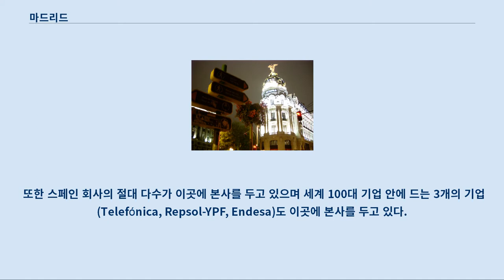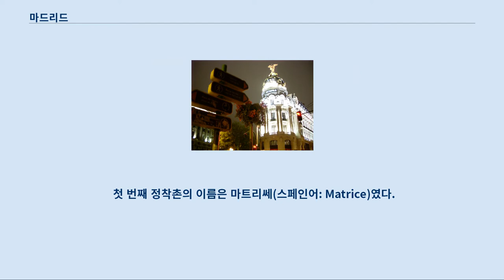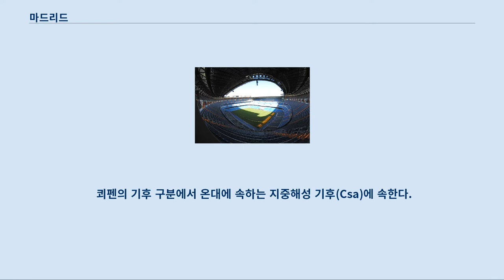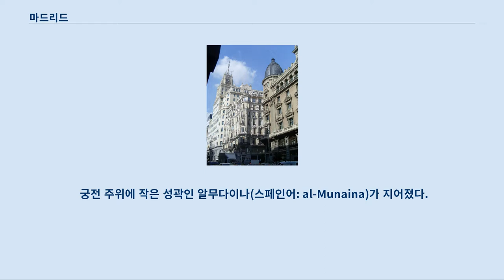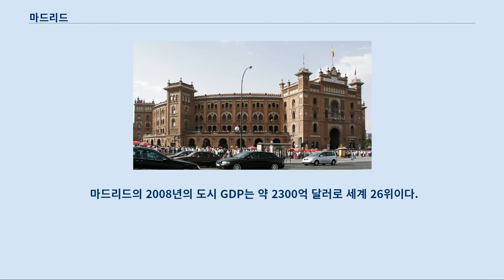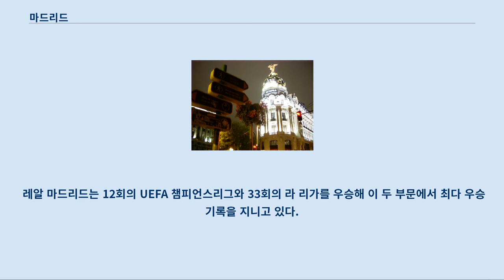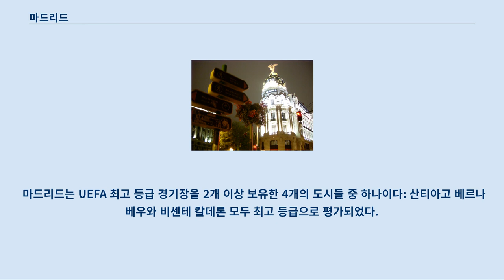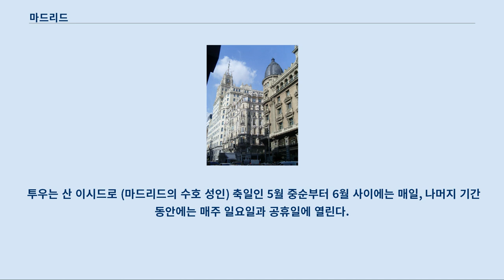마드리드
다른 뜻에 대해서는 마드리드 (동음이의) 문서를 참조하십시오. 마드리드 중심부에 위치한 메트로폴리스 빌딩 마드리드 중심을 관통하는 그란비아 거리 마드리드(스페인어: Madrid)는 스페인의 수도로, 나라의 중앙부에 있다.
 인구는 약 300만 명 (부산광역시, 경상남도 수준)이다.
 마드리드는 만사나레스(스페인어: Manzanares)강을 끼고 있으며 스페인의 중심에 위치한다.
 마드리드가 쏟아내는 경제적 효과로 인해 주변 도시들이 크게 영향을 받으며 따라서 마드리드는 이베리아 반도의 경제 중심으로 여겨진다.
 또한 스페인 회사의 절대 다수가 이곳에 본사를 두고 있으며 세계 100대 기업 안에 드는 3개의 기업(Telefónica, Repsol-YPF, Endesa)도 이곳에 본사를 두고 있다.
 스페인의 수도로서 정부 청사가 있으며 스페인 왕궁이 있을 뿐 아니라 스페인 정계의 중심이기도 하다.
 한편 마드리드는 현대적 인프라를 갖춤과 동시에 역사적인 거리와 장소를 간직하고 있다.
 마드리드의 거대한 왕궁이 그 중의 하나다.
 스페인 국립극장, 세계에서 가장 많은 명작을 보유하고 있다는 평을 받는 프라도 박물관, 스페인의 왕비인 소피아(Reina Sofía)의 이름을 따서 지은 국립 소피아 왕비 예술센터가 이에 포함된다.
 인구는 2007년 기준 323만 명이었으며 도시 외곽 지역까지 포함한다면 510만 명 내외일 것으로 추정된다.
 마드리드를 아우르는 전체 메트로폴리탄 지대의 인구는 584만 명인 것으로 추측하고 있다.
 1975년 스페인의 재통합과 민주화가 달성되고 유럽연합에 가입됨에 따라 마드리드는 재정적 역할에 있어 큰 역할을 하고 있다.
 “마드리드”의 지명에 대해서는 많은 이론이 재기되고 있다.
 전설에 따르면 마드리드는 오크노 바이아노르(토스카나와 만토바의 왕이었던 티레니우스의 아들)에 의해 메트라히르타(스페인어: Metragirta) 따위로 불리게 되었다고 한다.
 한편 일부는 마드리드 지역이 예부터 곰이 자주 출몰했었기 때문에 마드리드의 원래 이름은 우르사리아(라틴어: Ursaria 한글: 곰의 땅)였을 것으로 보기도 한다.
 하지만 마드리드라는 지명이 나타난 것은 기원전 2세기에 로마 제국이 강뚝을 중심으로 스페인에 식민지 정착마을을 만들면서 생겨난 것으로 보는 것이 대부분이다.
 첫 번째 정착촌의 이름은 마트리쎄(스페인어: Matrice)였다.
 기원후 5세기 동안 미개인들의 침략이 계속되면서 로마는 도저히 정착촌을 지배할 수 없게 되었고 침략자들이 마트리쎄를 지배하게 되었다.
 7세기에 이베리아 반도 내에 아라비아 계의 침략자가 들어오면서 마르야(아랍어 : Marya 한글: 어머니, 대지의 생명)라는 말에 기원한 마이리트(이베리아계-로망스어 방언 : Mayrit)로 이름이 변한다.
 이베리아 반도에서 쓰이던 로마어에서 접미사 it은 장소를 뜻했기에 이름이 변하게 된 것으로 추측된다.
 근대에서 쓰이는 마드리드는 따라서 모사라베에서 유래하여 Matrit으로 되었다가 지금의 Madrid으로 굳어진 것으로 보인다.
 마드리드의 위치는 이베리아 반도의 중앙부이다.
 해발고도 635 m의 메세타 고원에 위치하며, 만사나레스 강과 만난다.
 연 강수량은 419 mm로 매우 건조하며, 유럽의 어떤 수도보다도 높은 곳에 위치해 있다.
 쾨펜의 기후 구분에서 온대에 속하는 지중해성 기후(Csa)에 속한다.
 표고가 667 m로 비교적 높기 때문에 겨울에는 약간 추워져서, 종종 영하를 밑도는 경우가 있다.
 지중해성 기후이기 때문에 강우는 겨울에 많으며, 10월부터 5월에 걸쳐 특히 10월에서 12월과 4월에서 5월에 비가 많다.
 반대로 여름은 건조하고 기온도 30 ℃ 이상까지 올라가는 경우가 종종있다.
 현재의 마드리드가 선사시대 이래 줄곧 사람이 살고 있었던 것으로 보이지만 로마 시대 때...